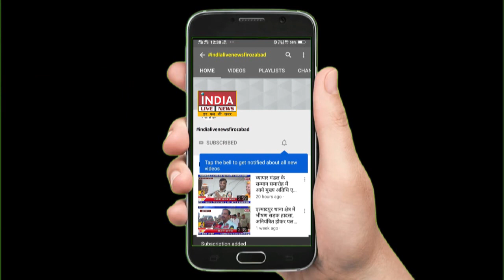सावधान ! लॉक डाउन में सख्ती से पालन कराने के पुलिस ने शुरू की तीसरी आँख से निगरानी